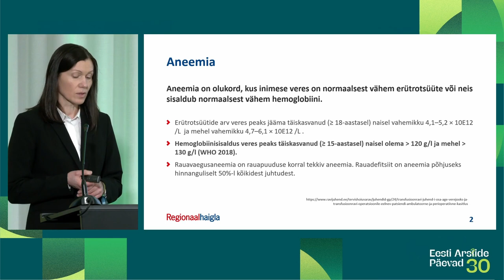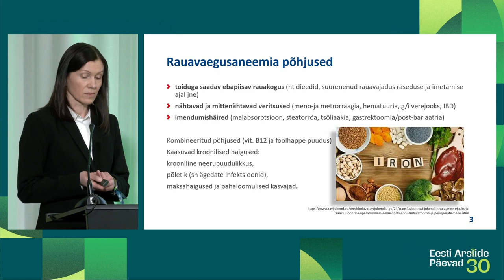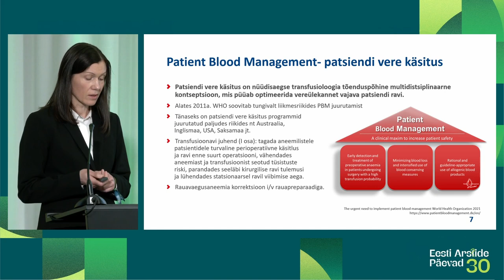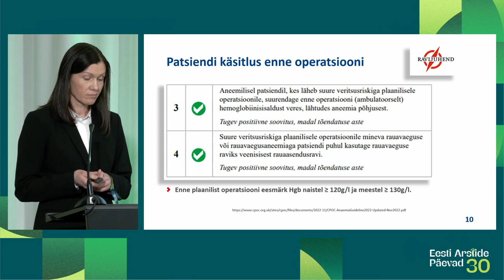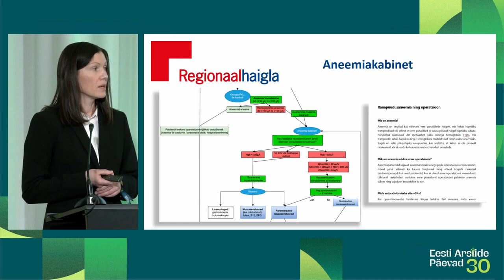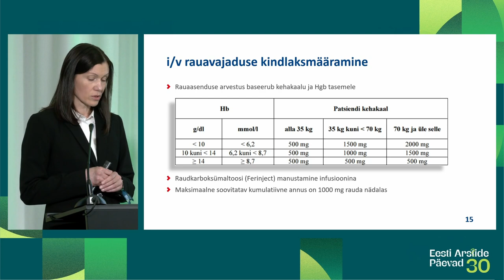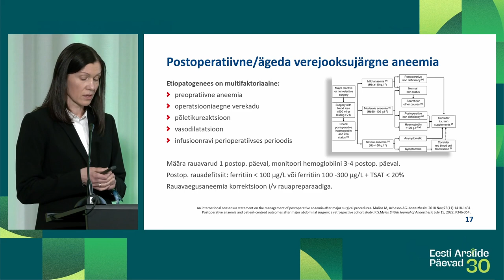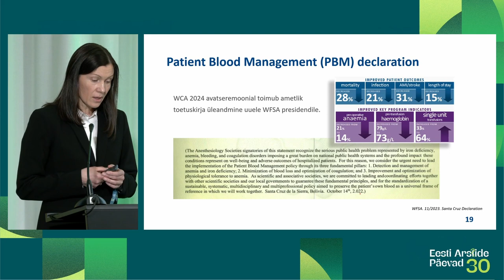EAP2024 "Fookuses on sisemeditsiin" (4) Marit Märk (11.04)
Aneemiate preoperatiivne käsitlus – Marit Märk, PERH
Eesti Arstide Päevad 2024 sessioon "Fookuses on sisemeditsiin" (11.04)